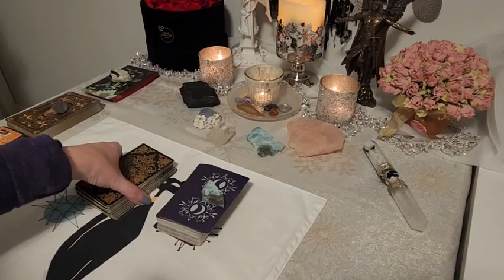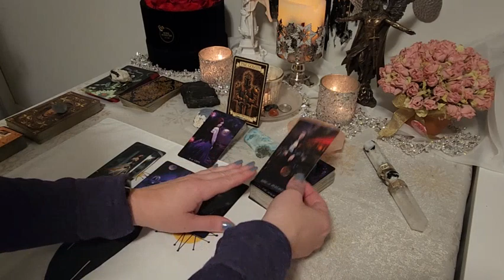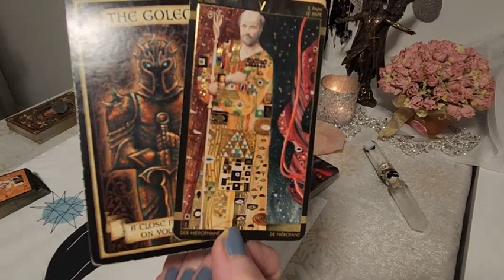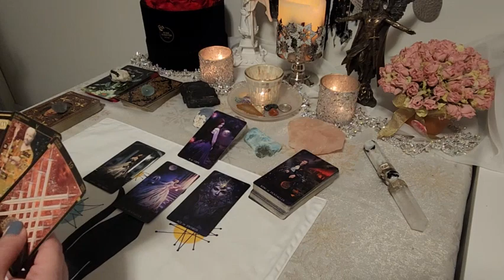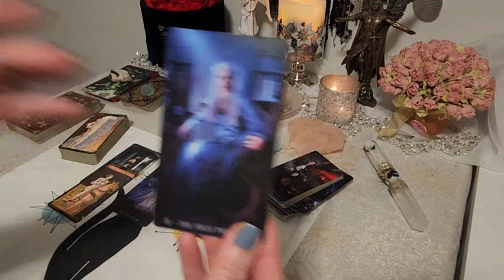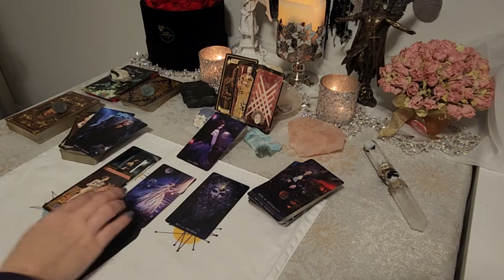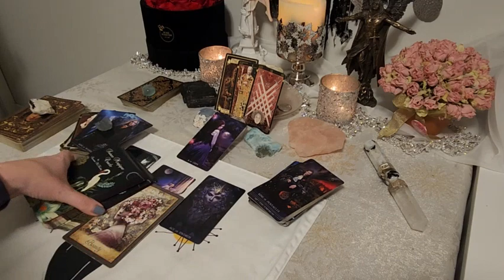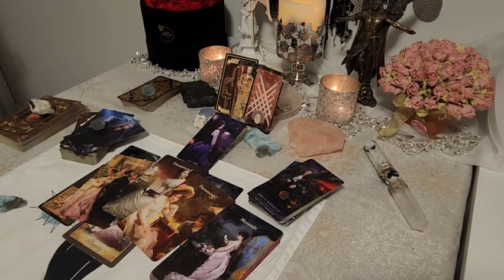SPIRIT, SHOW ME A SIGN! Tarot Tuesday Collective Reading 🔮👀 Overcoming Fear & Believing 3/19/2024